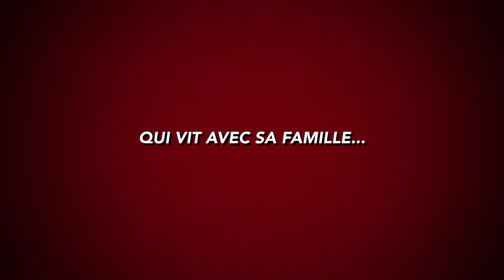Les aventures d'Octapuce Bande annonce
Un film entièrement créé et réalisé par les élèves de la classe de CM1 de Mme Cau, Ecole Lacordaire Neuville en Ferrain